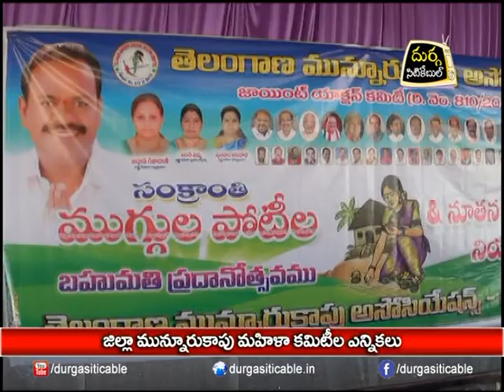Jagityal District "Munnurukapu Women Committee" Elections| DSC | Jagtial |21.01.18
జిల్లా మున్నురుకాపు మహిళా కమిటీల ఎన్నికలు